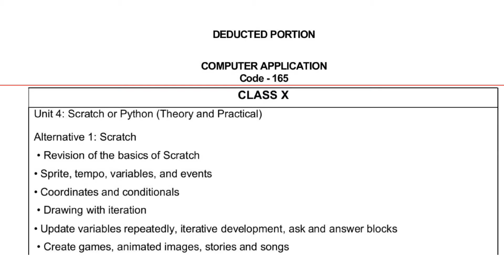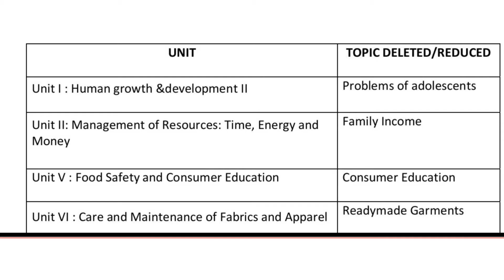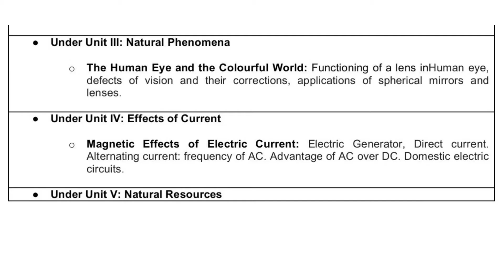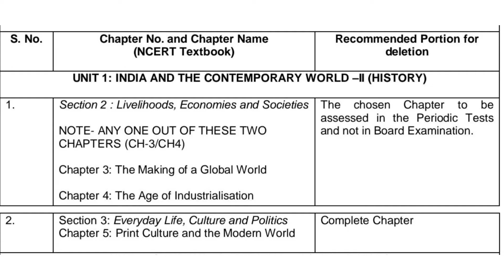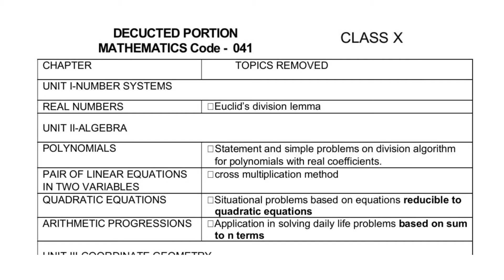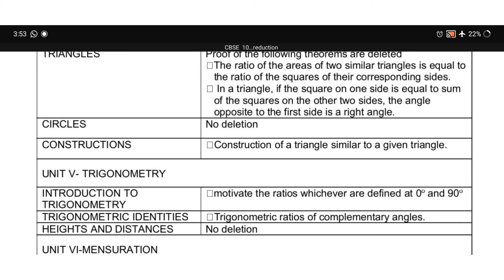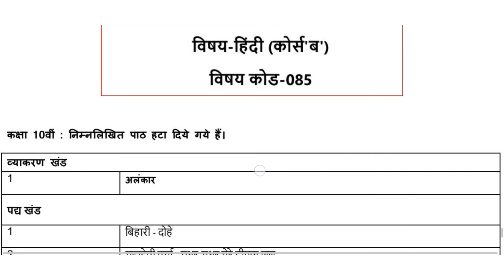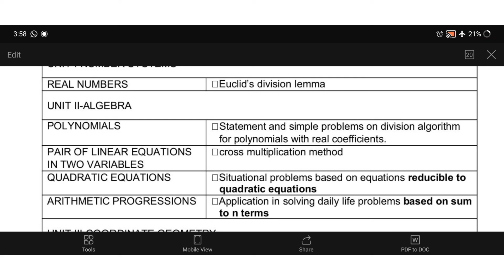CBSE | Syllabus Deduction of Std - X ( Only for 2021 Board Exam) ... Due to COVID - 19 Pandemic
Hello!!! Everyone there,

This video covers about the Deduction of CBSE  Std -X portion only for 2021 board exams... due to Covid - 19 Pandemic

Do comment your valuable feedback and share among the students appearing for class X